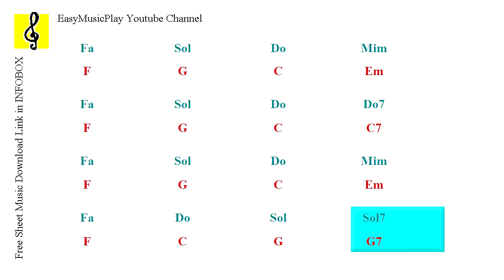80s Rock Latin - Latin Backing Track in C Major for Bass 100Bpm (Guitar Chords)